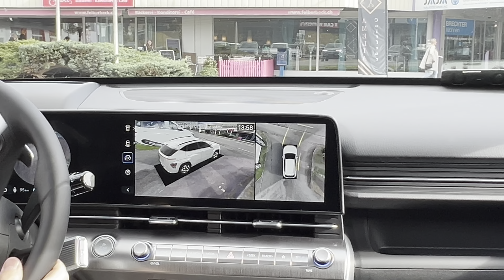2024 Hyundai Kona Electric Drive No Comment | 4K HDR Dolby Vision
2024 Hyundai Kona Electric Drive No Comment | 4K HDR Dolby Vision